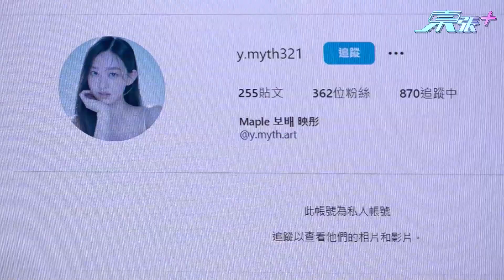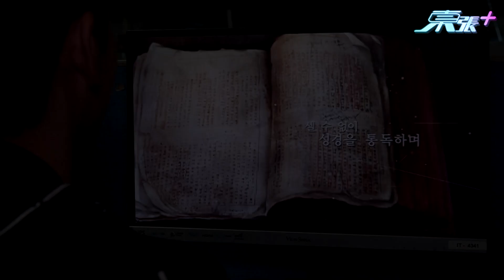方力申指新女友相職首天便坦承是韓國邪教性侵案受害人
早前「東張+」報導過，單身多年的方力申宣佈再拍拖，對像是韓國藝術家Maple Yip, 兩人因藝術而結緣。方力申指對方第一天便向他坦承是韓國一個邪教性侵案中的受害人。小方表示雙方家人都非常支持她，自己更會陪她出庭作證。